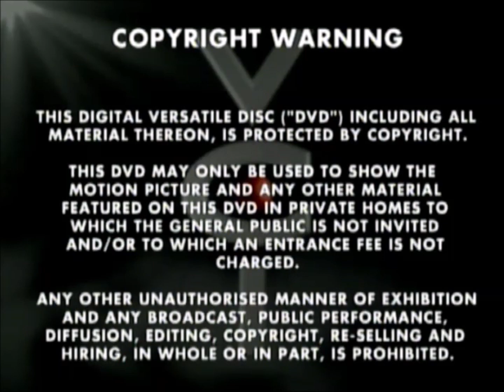Original DVD Opening and Closing to The Very Best of Thomas and Friends UK DVD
This is the Original DVD Opening and Closing to The Very Best of Thomas UK DVD and Here's the Order!

1. Copyright Warning
2. VCI DVD Logo
3. HIT Entertainment Logo
4. DVD Menu
5. First Few Seconds of the Programme
6. Last Few Seconds of the End of the Programme